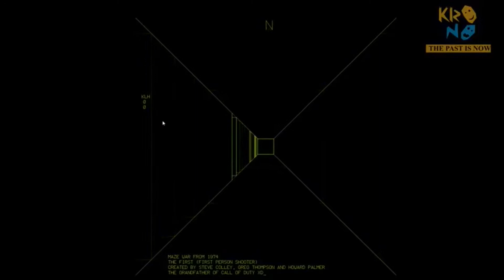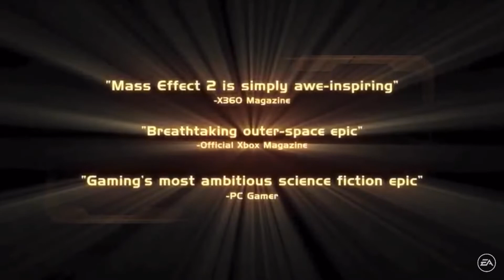Évolution du jeu vidéo (1973 a aujourd’hui )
Bonjour jean Gabin j’espère que ça va ! Moi ça va parce que j’ai gagné au loto l’autre soir bon rien d’exceptionnel mais ça régal quand même un peu ta capté !

Une petit vidéo que je vous ai concocter, bref lache ton pouce bleu parce que sinon je viens devant chez toi avec mon gang pour te buter !